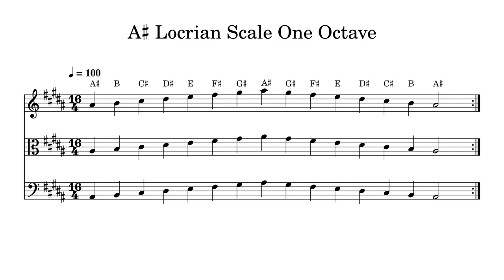A♯ A Sharp Locrian Scale One Octave at 100bpm Backing Track BnW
Play or sing along. This track features double bass, cello, viola and violin playing A♯ A Sharp Locrian Scale One Octave at 100bpm. Sheet music is provided on G treble clef, C alto clef and F bass clef.